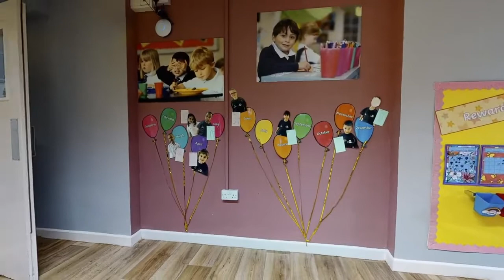Reception Tour 2021